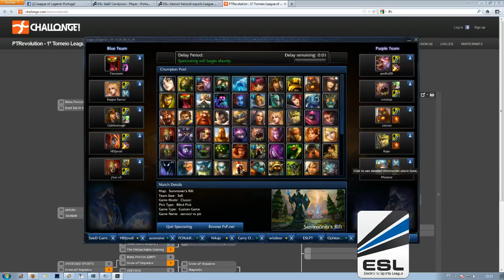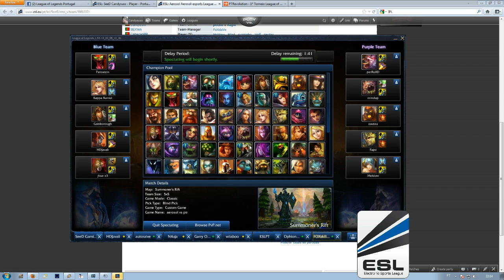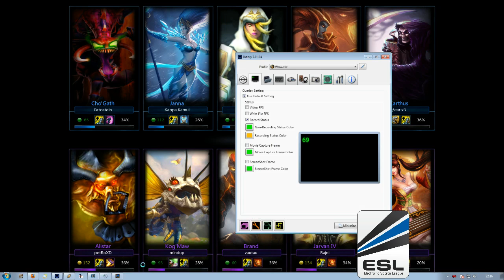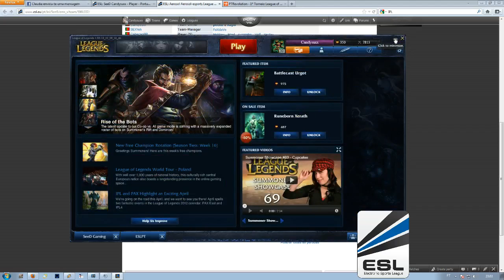PTR vs AEROSOL Final do Qualificador nacional da EMS X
Final nacional do qualificador de League of Legends para a EMS X -- Recorded live on Justin.tv